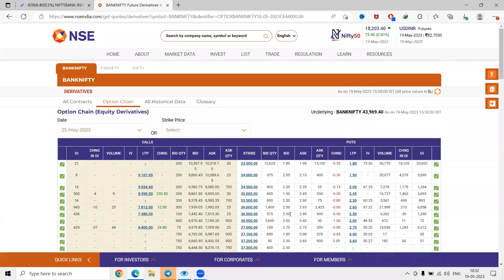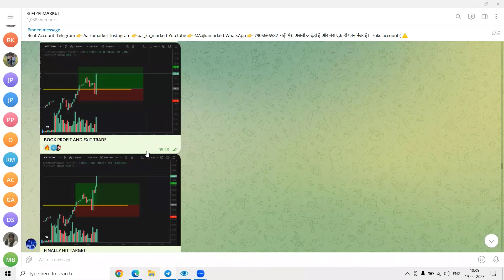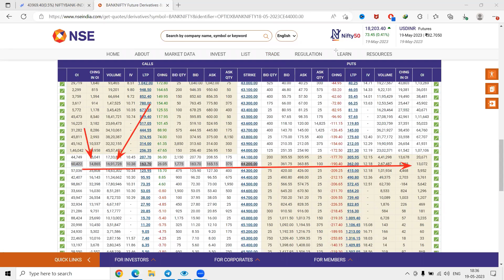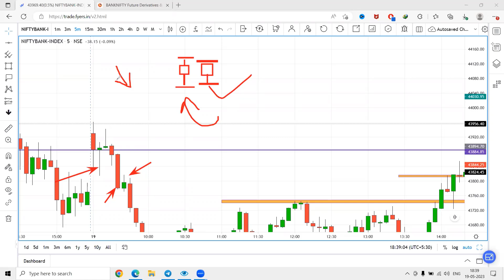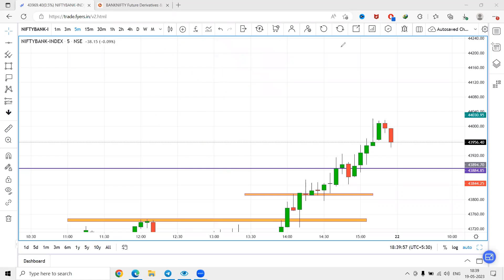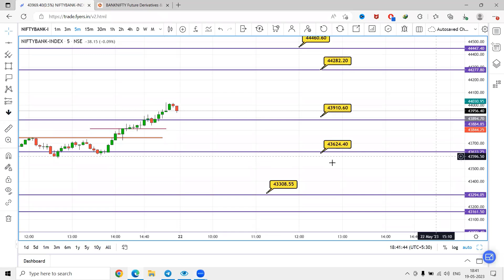मै इस 5m Candlestick पर एंट्री करता हूँ। BANKNIFTY PREDICTION FOR TOMORROW | OPTION CHAIN ANALYSIS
मै इस 5m Candlestick पर एंट्री करता हूँ।

Ultimate Candlestick Patterns Trading Course (PRO INSTANTLY)

Mastering Candlestick Course | Candlestick Pattern |Stock Market | हिंदी | MMTCourse by Tushar Ghone

⚠️⚠️Desclaimer⚠️⚠️
Hello everyone welcomes to aaj ka market's Youtube Channel ..